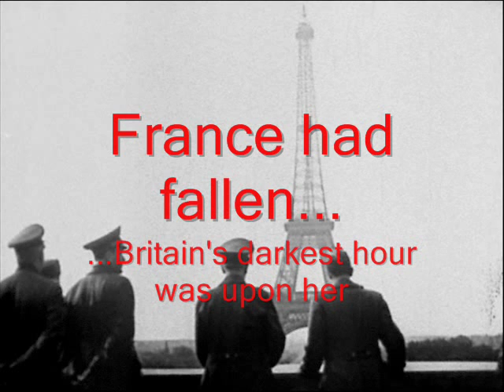Sir William Walton's "Spitfire Prelude" (1943)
Walton's piece from 1943, a tribute to the men who flew in the Battle of Britain. This is simply an attempt to showcase that music with some images.

please forgive the somewhat patriotic perhaps overly-so image this presents. Just...perhaps got carried away.

A note, Spitfire Prelude can be heard in the 1942 film "First of the Few" which of course is the story of the Spitfire.